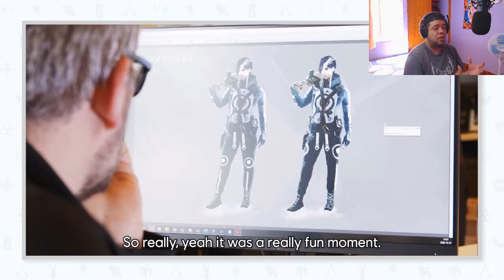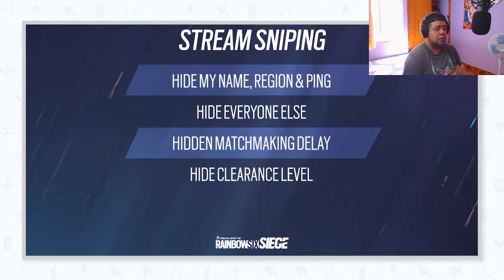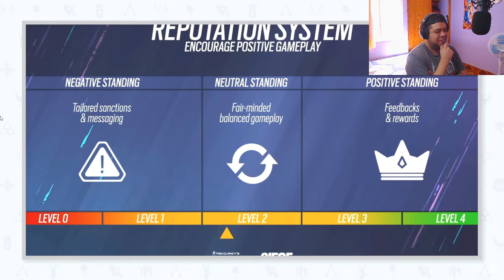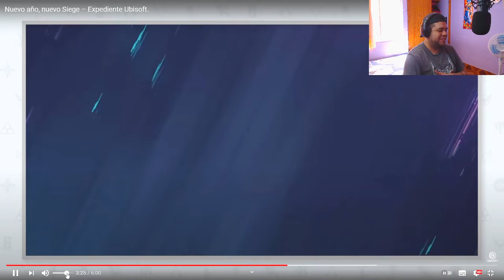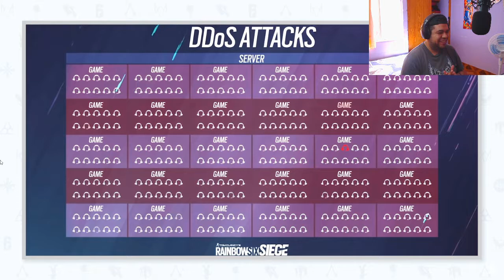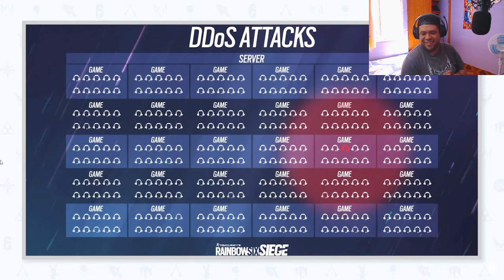Este Es El Motivo De Querer Regresar a Rainbow Six | RAINBOW SIX PC EN ESPAÑOL GEFORCE NOW